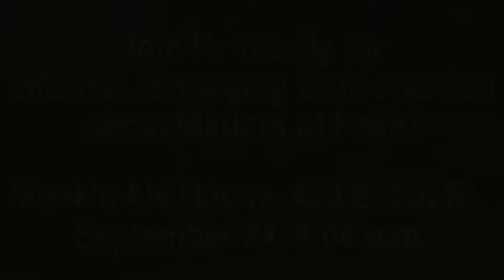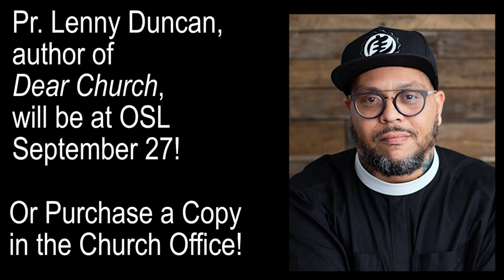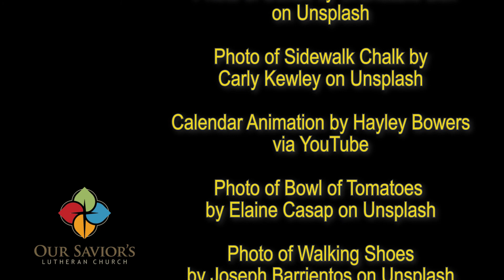OSL Information Video September 22 2020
Our Savior’s Lutheran Church, Sioux Falls, South Dakota, Information Video created September 22, 2020.